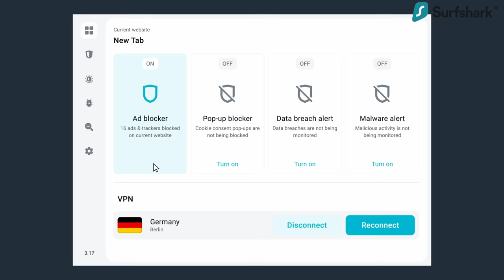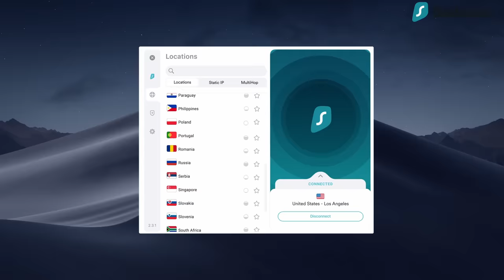ឃាតករសម្លាប់ជាសេរ៊ីនៅប្រទេសអាល្លឺម៉ង់ Fritz Haarmann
Fritz Haarmann គឺជាឃាតករសម្លាប់ជាសេរ៊ីនៅប្រទេសអាល្លឺម៉ង់កាលពីឆ្នាំ 1918 ដល់ 1924។​ មានគេសង្ស័យថា Haarmann​ បានសម្លាប់មនុស្សរួចធ្វើការបំបែកសាកសពដើម្បីលក់ចែកចាយពេញតំបន់ Hanover អស់រយៈពេល 6ឆ្នាំ និងមិនតិចជាង 27នាក់ ធ្វើឲ្យ Haarmann ទទួលបានងារថា The Butcher of Hannover។

•• សូមទស្សនាដោយការប្រុងប្រយ័ត្ន ​••
ក្នុងវីដេអូនេះ មានការពិភាក្សាអំពីប្រធានបទដែលអាចបង្កផលរំខានដល់អ្នកទស្សនាមួយចំនួន។

🥀​ បណ្តាញសង្គមរបស់ខ្ញុំ ៖

🥀 ចម្រៀងដែលបានប្រើ ៖

ខ្ខ្ញុំមិនមែនជាអ្នកជំនាញអ្វីក្នុងបទពិភាក្សាដែលបានលើកឡើង និងមិនមានការពាក់ព័ន្ធនឹងបទសំណុំរឿងខាងលើឡើយ។ រាល់ព័ត៌មានទាំងឡាយដែលខ្ញុំយកមកបង្ហាញក្នុងវីដេអូគឺខ្ញុំរកបានមកពីបណ្តាញអ៊ីនធឺណេតទាំងអស់។

ខ្ញុំធ្វើវីដេអូនេះឡើងក្នុងគោលបំណងតែមួយគត់គឺយកករណីឃាតកម្មខាងលើមកចែករំលែកជូនអ្នកទាំងអស់គ្នាមិនឲ្យឃ្លាតពីគម្លាតអប់រំនោះទេ។ ខ្ញុំសូមសុំទោសចំពោះគ្រួសាររបស់ជនរងគ្រោះចំពោះកំហុសឆ្គងដោយអចេតនា។

ការចែកចាយមតិដែលមិនល្អ ឈ្លើយ មើលងាយដល់នរណាម្នាក់ដែលអាចជះឥទ្ធិពលអាក្រក់ដល់អ្នកអានផ្សេងទៀត ខ្ញុំសូមលុបមតិទាំងនោះចោលដោយមិនប្រាប់មុន។ អរគុណសម្រាប់ការគាំទ្រ ! ជូនពរសំណាងល្អ !